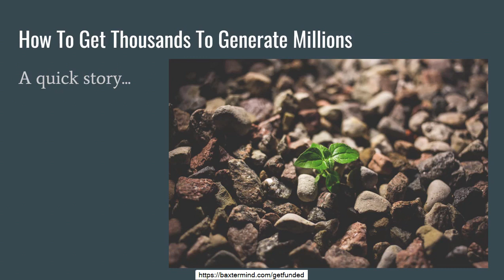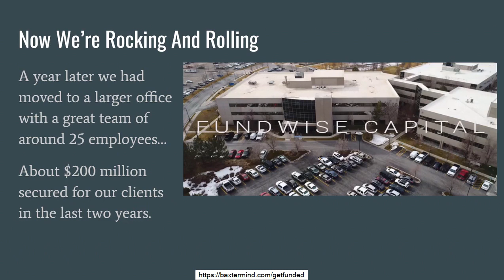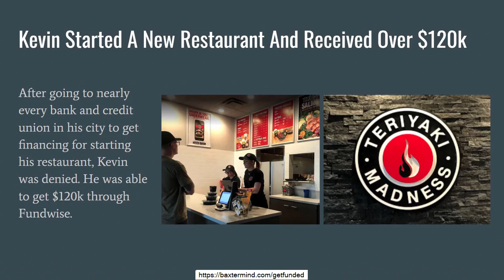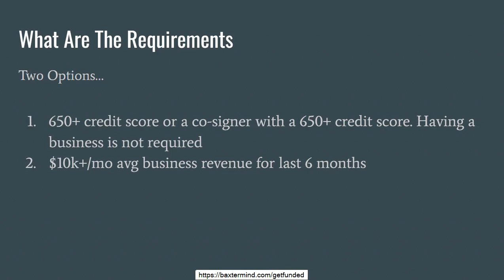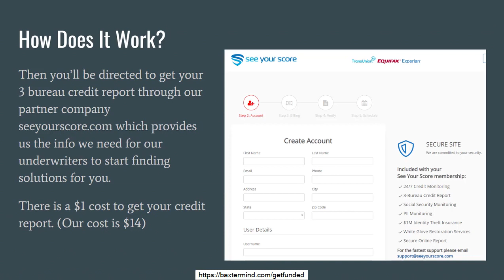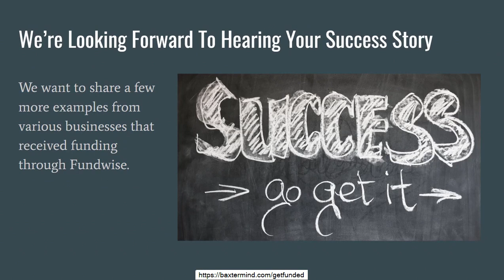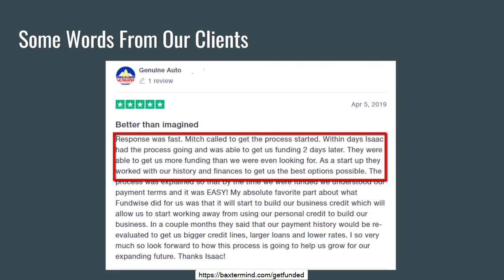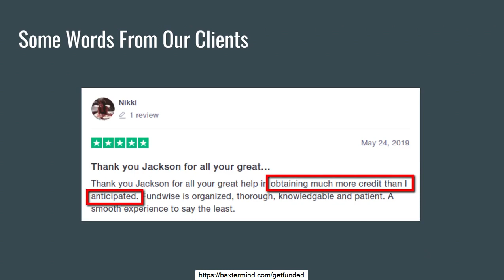Unsecured Credit Lines In North Las Vegas - Get Funded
Unsecured Credit Lines In North Las Vegas

I'm dealing with a business that offers unsecured lines of credit at 0% interest for a year and term loans for business owners and small company owners seeking to begin or grow their organisations.

What this means for you:

This company, Fundwise Capital, could be a great alternative for you and your business. The workers are simple to deal with, honest, and transparent. Their online reviews say the very same. They've protected over $150 million in funding for their clients to date.

How it works:

Fundwise Capital guarantees the best funding you can potentially qualify for based on your credit rating, implying you will not have to fret about lending institutions with short-terms and costly rates of interest. The only application requirement is a credit report of 680 or higher.

Apply in seconds:

There's no obligation to use, and it just takes 30 seconds. You'll discover what you'll get approved for within 24 hours.